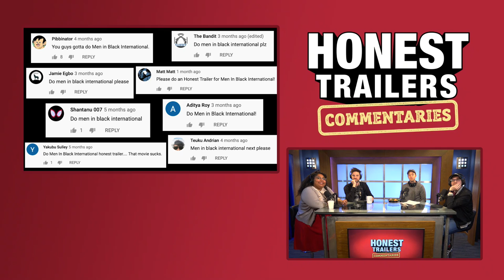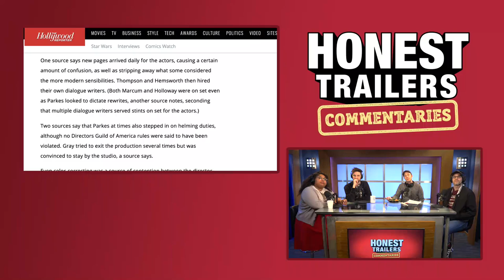Honest Trailers Commentary | Men In Black: International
►►Find out How to Watch 'Never Surrender' Our Galaxy Quest Documentary at This

Featuring Danielle Radford (@danielleradford), Joe Starr (@joestarr187) & Dan Murrell (@MurrellDan)